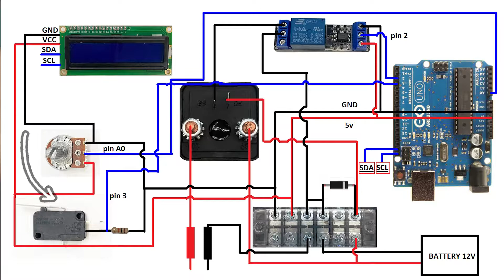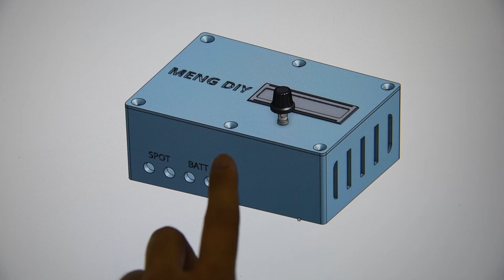DIY Battery Spot Welder เครื่องเชื่อมจุด แบตเตอรี่ลิเธียม